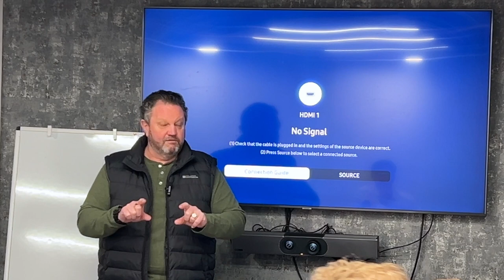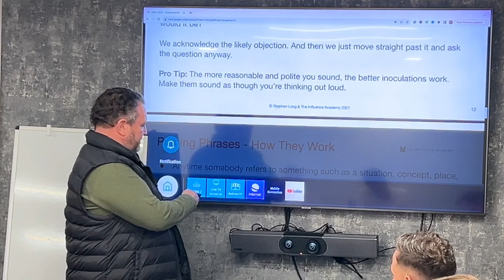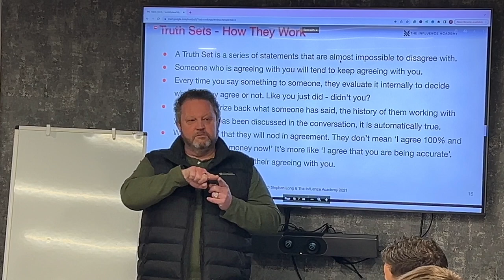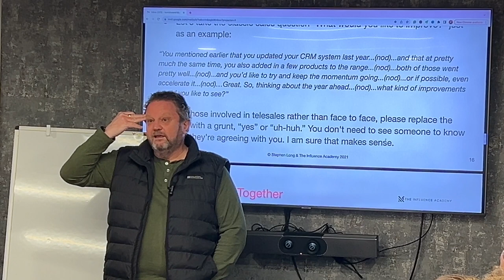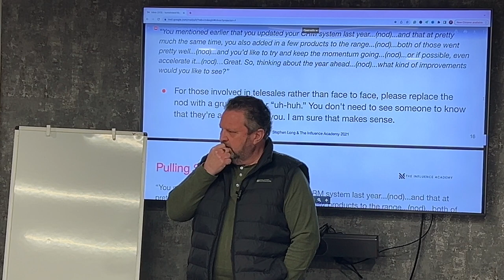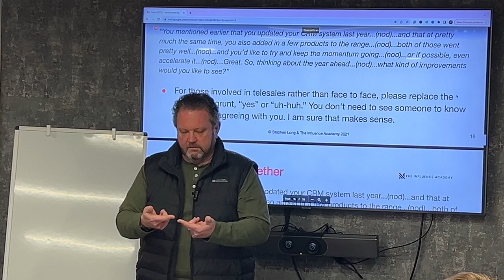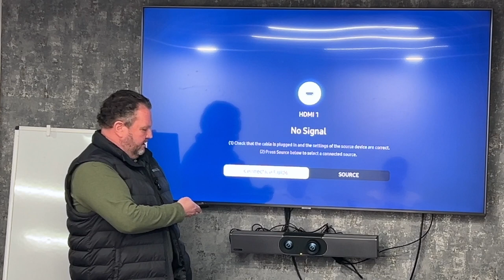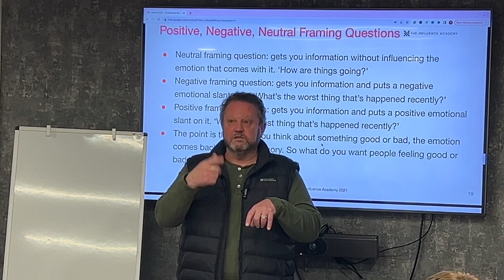RECRUITERS! Why Traditional Sales Techniques Don't Work In Recruitment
This is a VERY wide-ranging session looking at :

✅  Why conventional sales training doesn't work for recruitment consultants.

✅  Influence -v- persuasion

✅. My philosophy of sales in recruitment

✅  How to make your questions work well

✅. The awesome power of building agreement in EVERYTHING that you say

✅. How tonality makes or breaks deals

✅. Controlling how people think and feel

✅. Building up a reason to make a change for clients and candidates

✅  Pitching doesn't mean what most people think it does.

Learn more about the strategies, skills and systems of the highest performing recruiters,

That's the best way to consistently increase your income as a recruiter.

So Join The Influence Academy.

✅    On-demand learning platform,
✅    Resources scripts and tools,
✅    Weekly LIVE coaching with me

Try the Influence Academy for 30-days for JUST $1.

If for any reason it's not for you, cancel at any time.